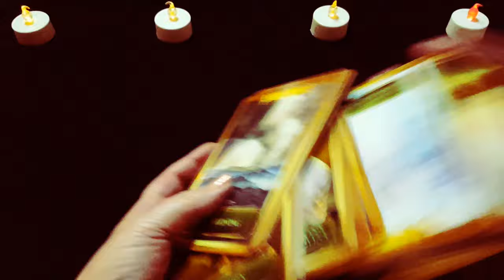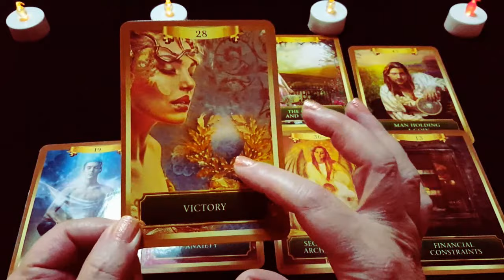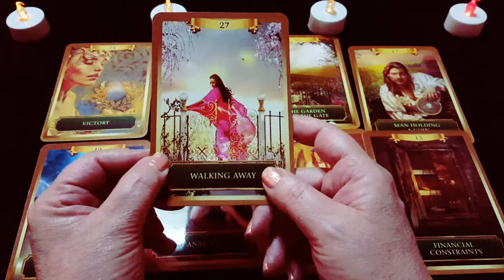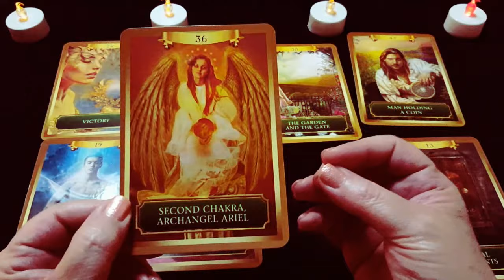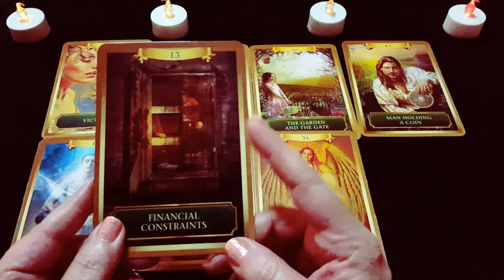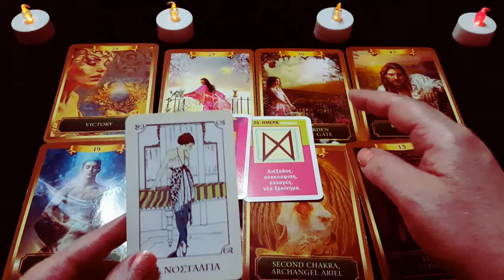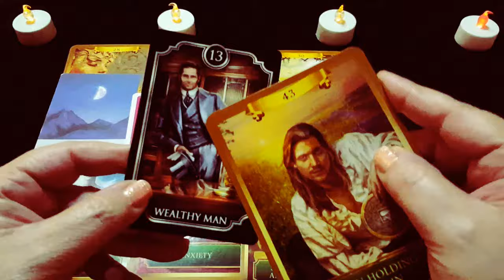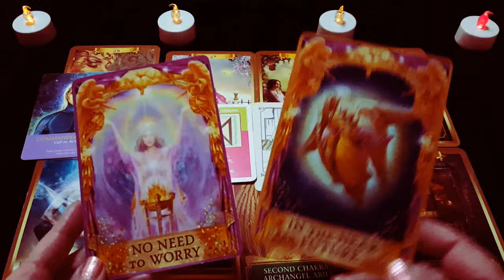🌟ΣΑΣ ΕΡΧΕΤΑΙ ΣΗΜΑΝΤΙΚΗ ΟΙΚΟΝΟΜΙΚΗ ΕΠΙΤΥΧΙΑ!🌟ενέργεια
🌟ΣΑΣ ΕΡΧΕΤΑΙ ΣΗΜΑΝΤΙΚΗ ΟΙΚΟΝΟΜΙΚΗ ΕΠΙΤΥΧΙΑ!🌟
*Ένας μοναδικός οδηγός για να φτάσετε τη ζωή σας στα επίπεδα που θέλετε*
*Η προσευχή αυτή είναι θαυμαστά μοναδική, δεν υπάρχει κάτι παρόμοιο. Βοηθά και επιδιορθώνει όλα τα ζητήματα της ζωής, αισθηματικά, οικονομικά, θέματα υγείας, οικογενειακά θέματα, θέματα φιλίας, θέματα συναδελφικότητας, κλπ.*

ΥΠΗΡΕΣΙΕΣ:
*ΒΕΛΤΙΩΣΗ ΣΧΕΣΗΣ/ΓΑΜΟΥ
*Ο ΙΔΑΝΙΚΟΣ ΣΑΣ ΣΥΝΤΡΟΦΟΣ ΜΕΣΩ ΤΕΧΝΗΤΗΣ ΝΟΗΜΟΣΥΝΗΣ (A.I.)
*ΕΝΕΡΓΕΙΑΚΟΣ ΚΑΘΑΡΙΣΜΟΣ